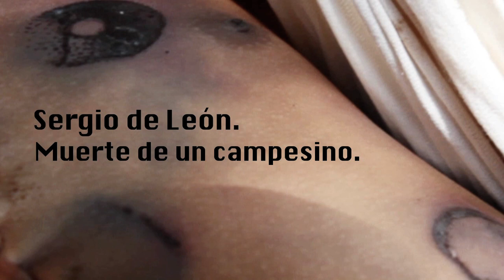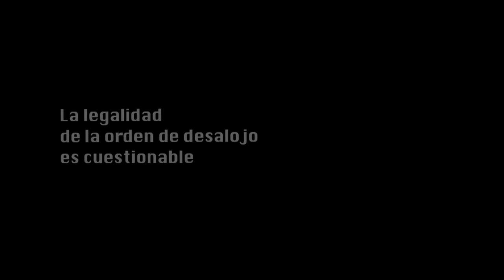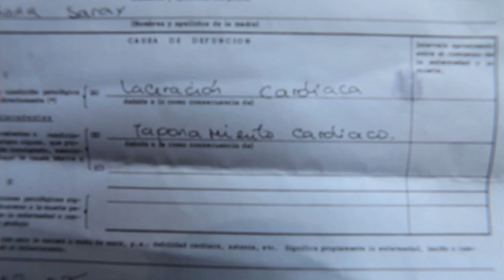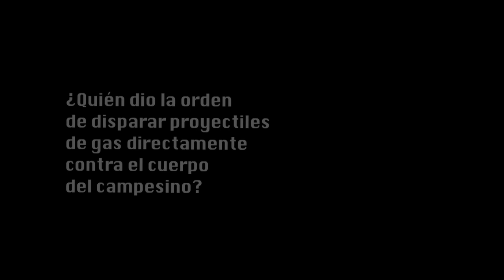Sergio León o la muerte de un campesino guatemalteco